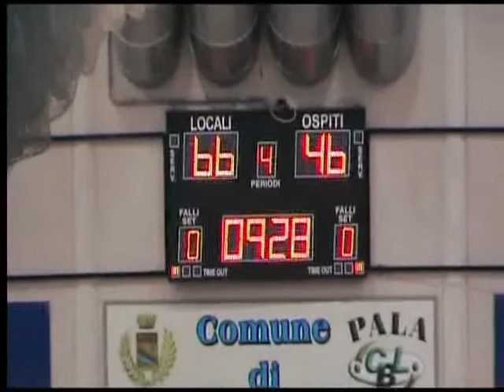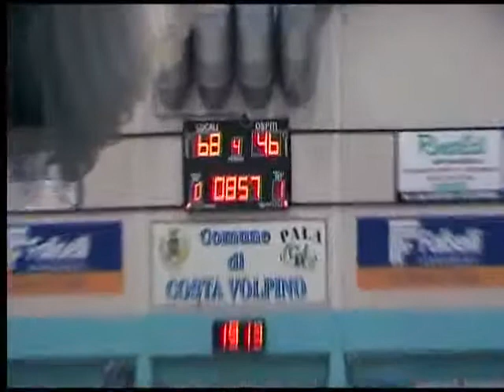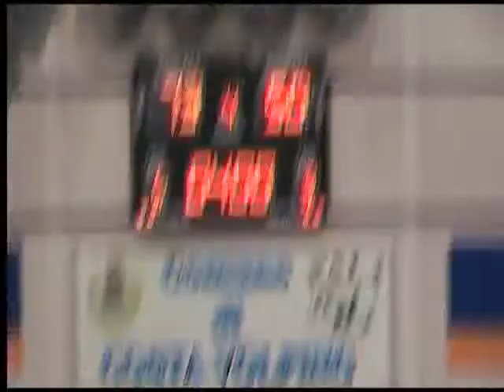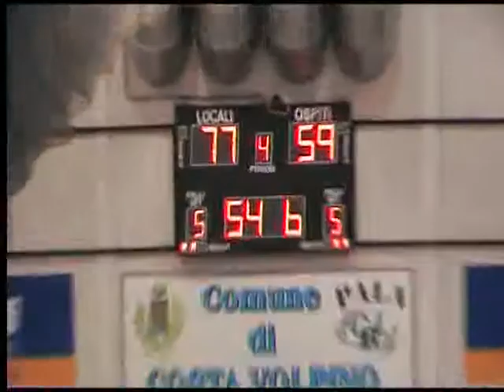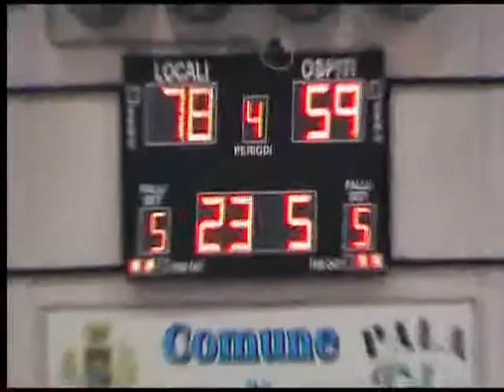Costa-Brescia 78-59 (gara-1 quarti playoff 4° quarto)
01/05/2011 Costa-Brescia 78-59 (gara-1 quarti playoff  4° quarto)